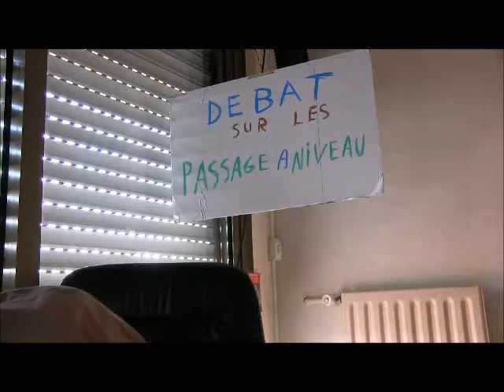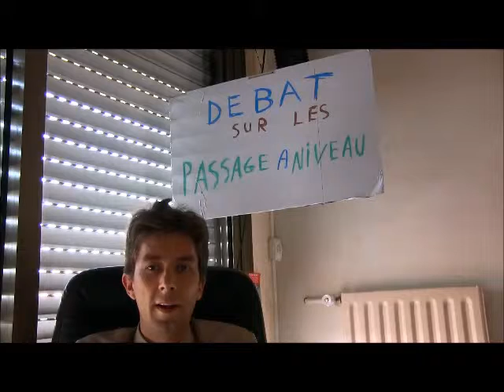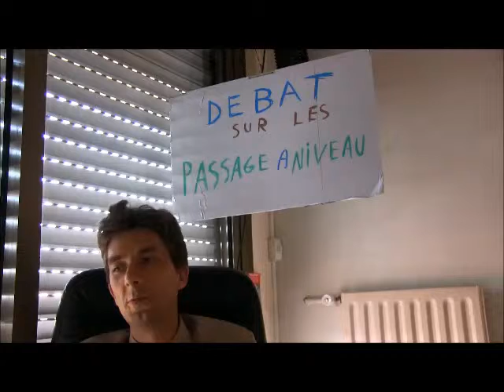DEBAT PASSAGE A NIVEAU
debat sur les passages a niveau